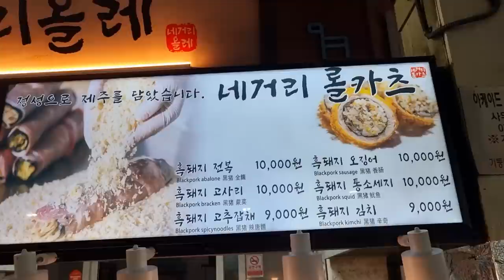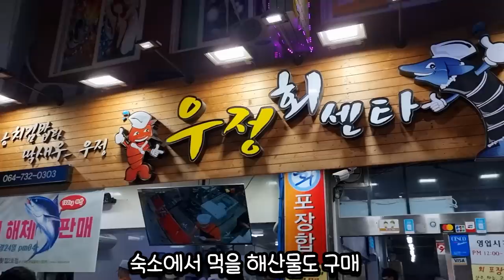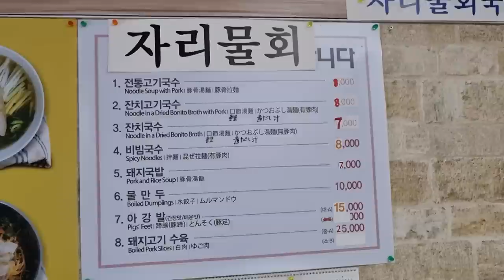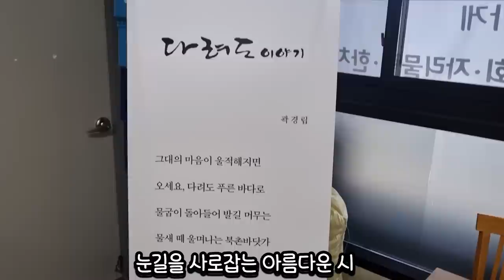제주도 먹방 V-log2편 각종 해산물과 소주한잔 그리고 고기국수와 한치물회 Eatingshow Mukbang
제주도 먹방 브이로그 2편입니다
깡통화덕,네거리올레 에서 음식 지원해 주셨습니다 감사드려요!!
그외에 나머지 모든 음식은 사비구매 음식입니다!!

이메일
인스타
jobswa